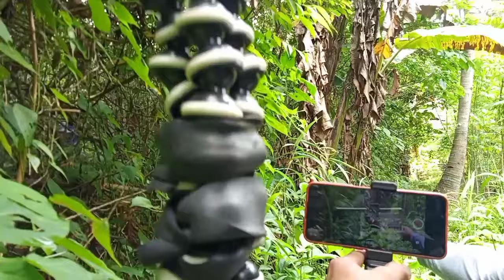part7 DJ NAKUHA NG ARMADONG GROUPO (Fb erick VLog